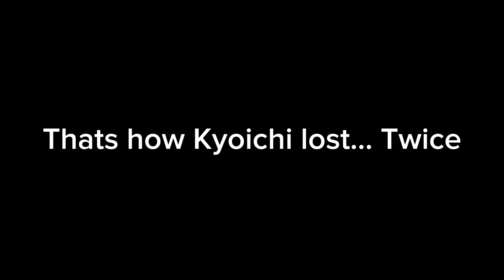Minor Altercation | GT7